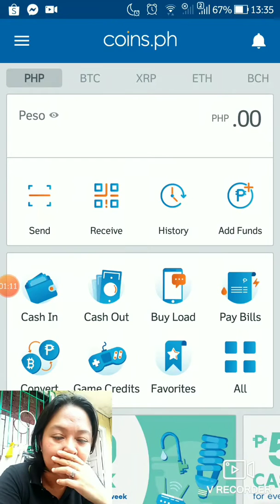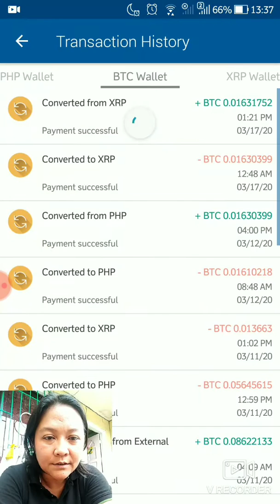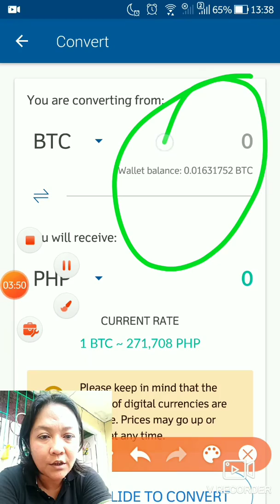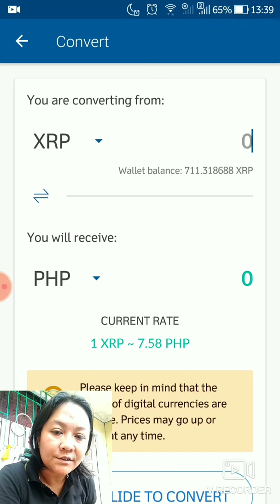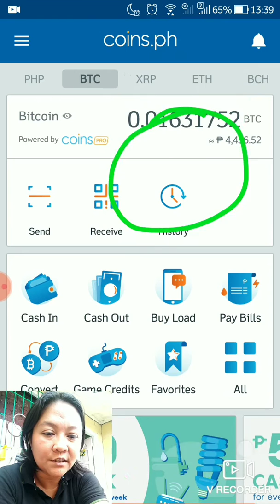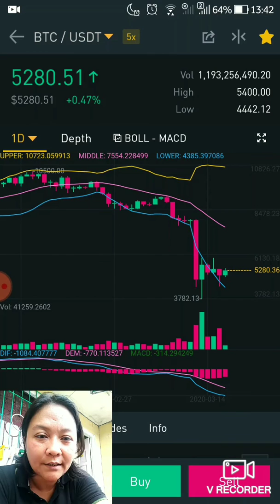STAY AT HOME, LEARN HOW TO TRADE CRYPTOCURRENCY EXPERIMENT #5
Great Opportunity to everyone with NO BOUNDARIES and WORRIES! And LEGIT!
Monthly Profit 7% - 20%
Spread the LOVE and Great OPPORTUNITY.
JOIN PHILIPPINE TEAM & DON'T BE LEFT BEHIND.

Our GOAL is to guide and help Filipino people to learn understand everything about B4U TRADES.